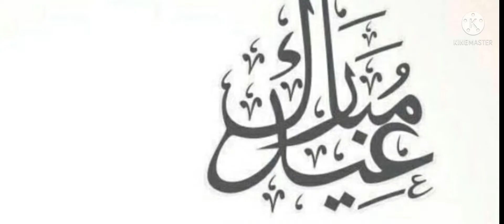namkeen gosht banane ka tarika - peshawari namkeen gosht -peshawari namkeen gosht recipe - eid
1 peshawari namkeen gosht
 2 peshawari namkeen gosht delicious mutton recipe
3 peshawari namkeen gosht banane ka tarika
4 peshawari namkeen gosht namak mandi
5 peshawari namkeen gosht ki recipe
6 peshawari namkeen gosht easy and delicious mutton recipe bakra eid special
7 peshawari namkeen gosht pakane ka tarika
8 original peshawari namkeen gosht recipe
9 peshawari namkeen gosht food fusion
10 peshawari namkeen gosht recipe
11 peshawari namkeen gosht ijaz ansari
12 peshawari namkeen gosht recipe indish food
13 peshawari namkeen gosht recipe // in urdu hindi